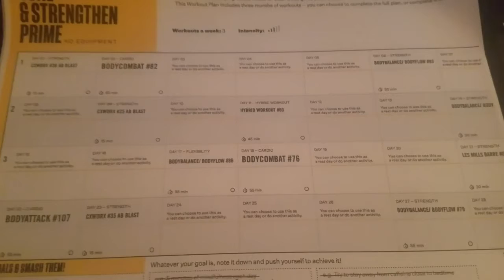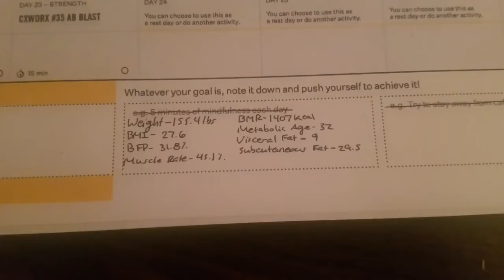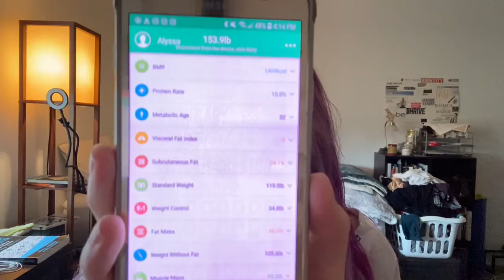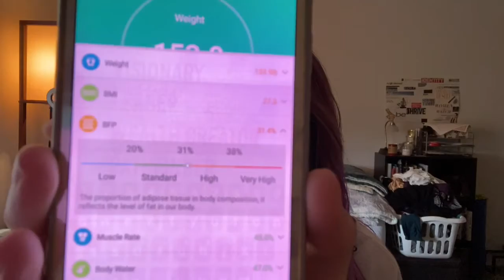Writer Gets Ripped | Episode 1: October Update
It's time for the first update of the Writer Gets Ripped challenge-- the challenge that's focused on encouraging writers to take care of themselves... because (let's be honest) we have a bit of a reputation for being glued to our computers/books. I didn't make as much progress on my goals as I could have this month, but I did make some! Next month I'll be including some (hopefully) more interesting footage of what I'm actually doing.

This challenge was originally created by Xanna Renae from XannasBooks!

I published a planner to help authors stick to their goals! Check it out:

Send me snail mail! Let's be pen pals
Alyssa Markins